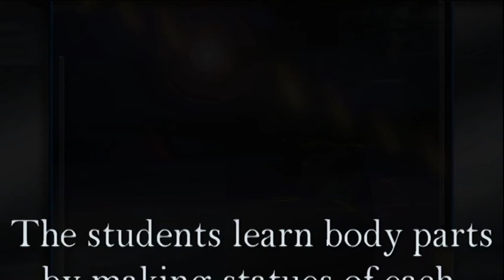LANGUAGES Body parts FIN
This is a series of movement based excersises by project Active School Days. In this video pupils are studying LANGUAGES.